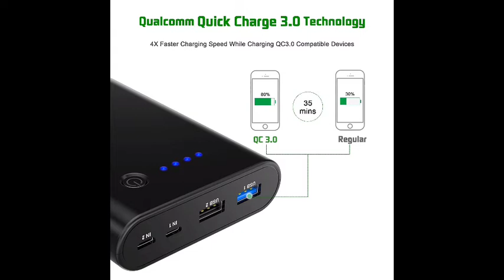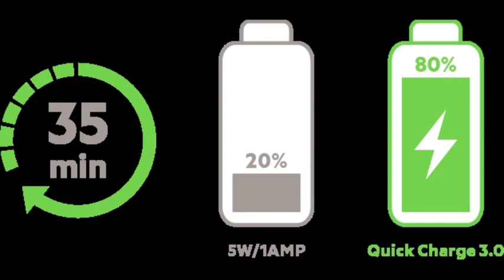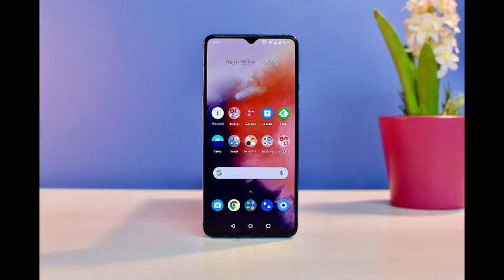What is vooc chargeing||jins mj||powerful l tech hero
What is vooc chargeing
What is the features
How it's working
So.. bye
It's me jins mj